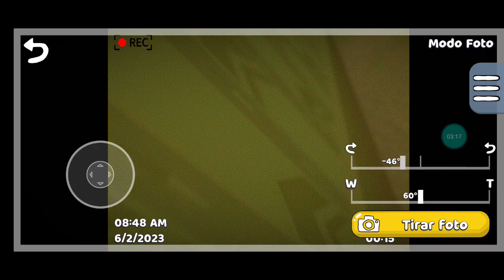como entrar nas backRooms no surper baer